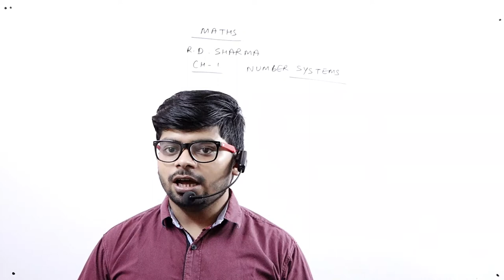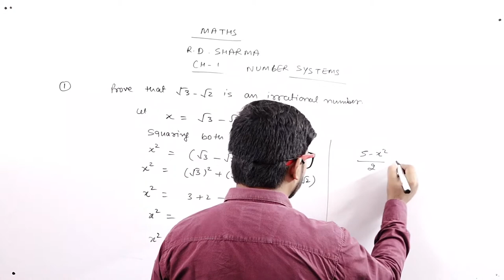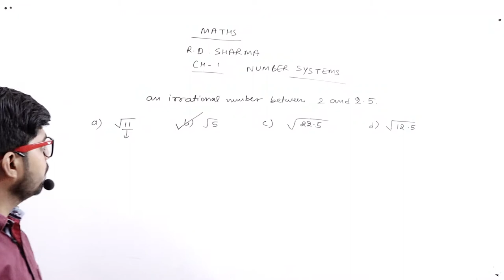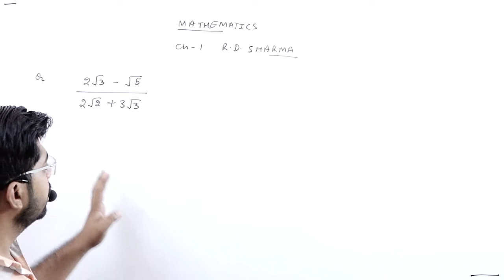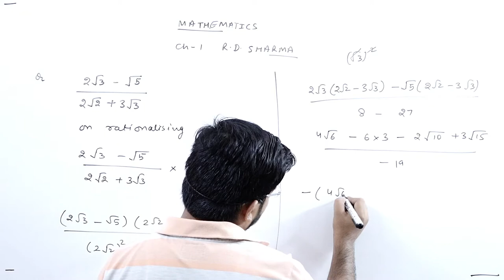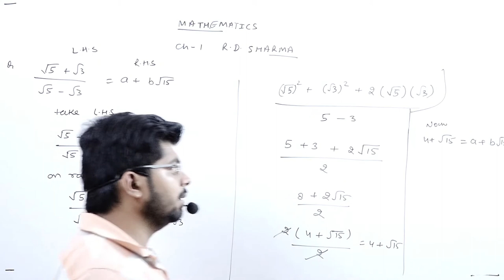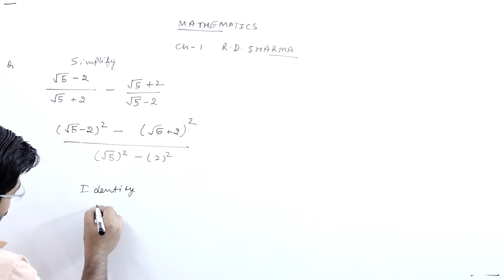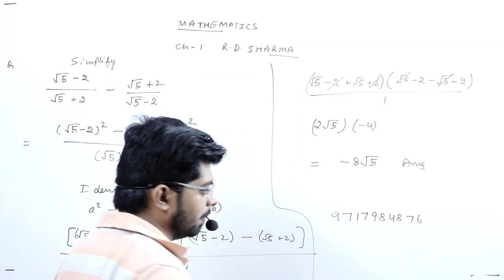RD SHARMA NUMBER SYSTEMS || PART 1